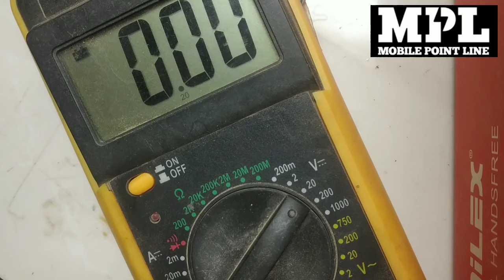J2 J5 J6 J7 charging solutions. Change charging IC Samsung J2 J5.